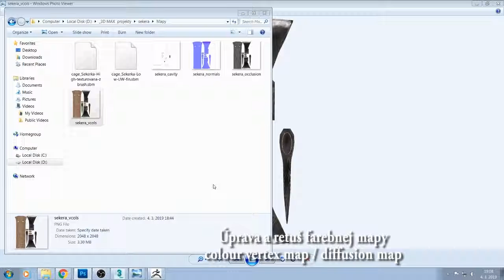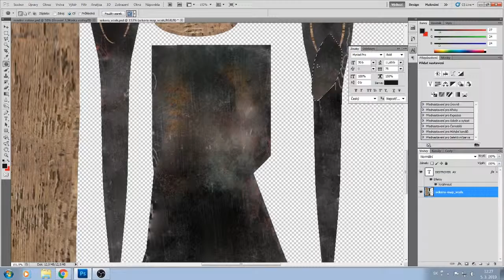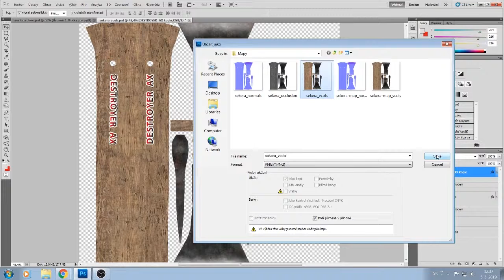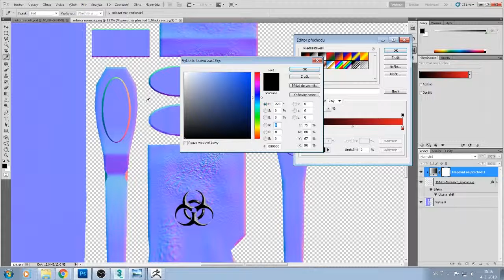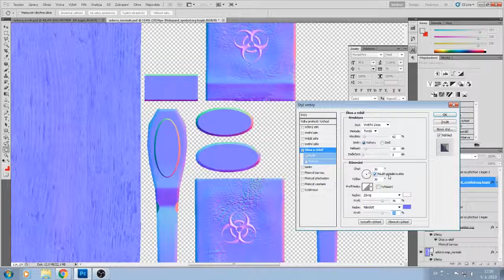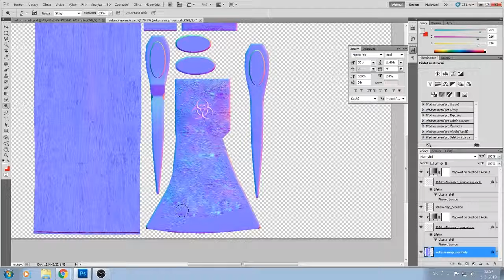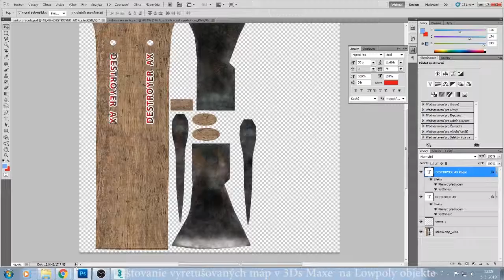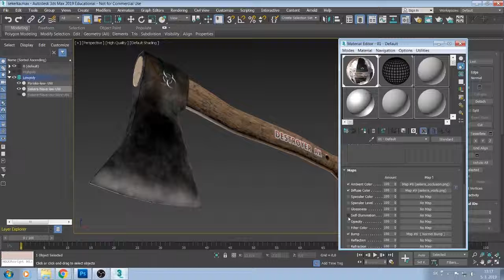7. Retuš a úprava texturových máp - Colour vertex, Normal / Phohotoshop - tutoriál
SSOŠ Postupimská 37 Košice
Postupimská 37
Košice